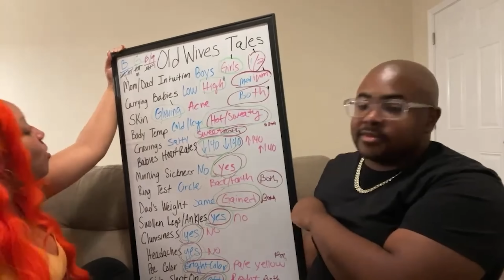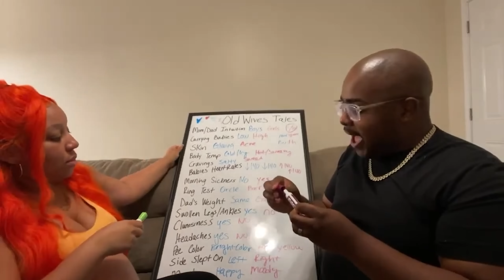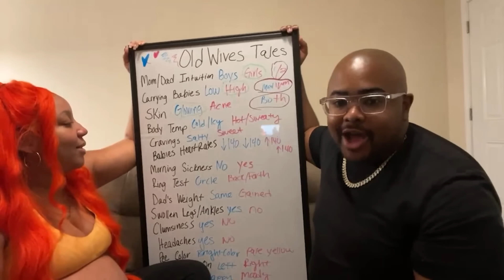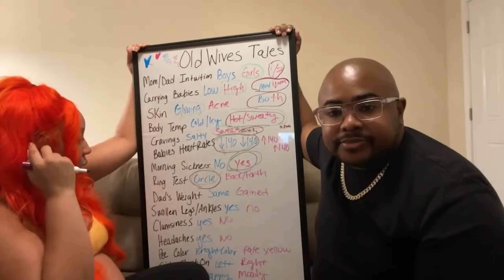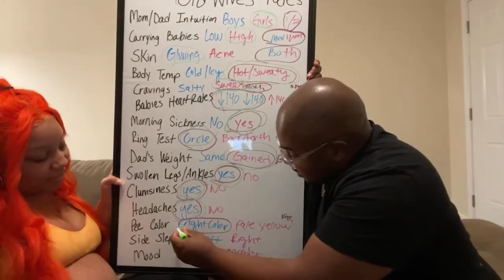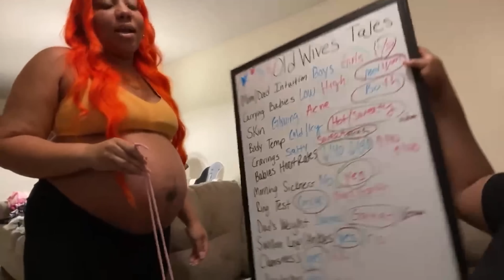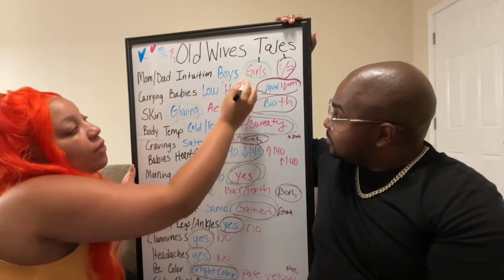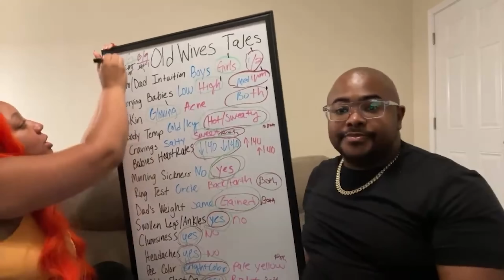*My THIRD SET of Twins* Testing Old Wives Tales Gender Predictions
This gets crazy! 😳 Testing Old Wives Tales Gender Predictions for My THIRD SET of Twins 💕💙

SEND ME SOME MAILLL :) IF YA WANT
MaHogany Jackson
One Glenlake Parkway
Suite 650

Disregard: the jackson twins, the jacksons of Atlanta, pregnant with twins again, Justin & MaHogany, pregnant with twins, twins twice, how to have twins, how to conceive twins, 2020, 2019, 2021, 2022, 2023, 2024, 2025, vlogs, parenthood situations, pregnancy, twin live birth pregnancy, relationship advice, inspirational videos, reality shows, funniest, entertaining pranks, challenges, daily vlogs, day in my life, daily vlog day in my life, grwm, dk4l, dearra Taylor, dearra, day in the life, productive day in my life, realistic day in my life, real day in my life, pregnant with twins, twin pregnancy 2022, twins, the jacksons of atlanta, mahoganys world, mahogany jackson, daily vlog, atlanta vlog, vlogging, trending, teen, routine, atlanta, how to, lifestyle vlog, atl apartment, luxury unboxing, vlog 2022, routine 2022, luxury haul, vlog, girl chat, vlogger, story time, chit chat, chit chat grwm, glam beat, natural beat, luxury, life update, chit chat, vlog, weekly vlog, old wives tales, gender prediction, gender reveal, old wive tales, Trying gender prediction test, Old wives tales, gender predictions, we have the gender results, gender results, gender reveal twins, twin gender reveal, gender reveal surprise, baby gender reveal, gender reveal twins 2022, twin announcement, twin babies, twin surprise, Natural Twins, twin pregnancy 2022, pregnant with twins, testing old wives tales gender predictions, testing old wives tales twins, testing old wives tales, day in the life, dearra, mahoganys world, how to, vlogger, story time, chit chat grwm, glam beat, natural beat, routine, luxury, atlanta vlog, mahogany jackson, trending, lifestyle vlog, vlog 2022, pregnant vlog